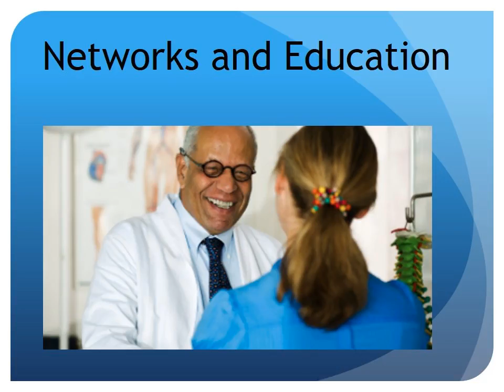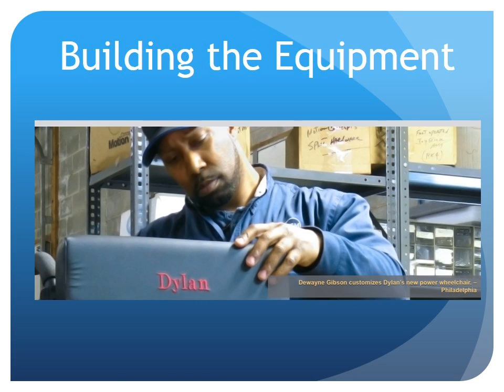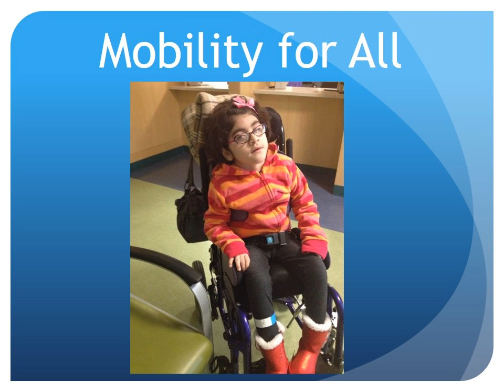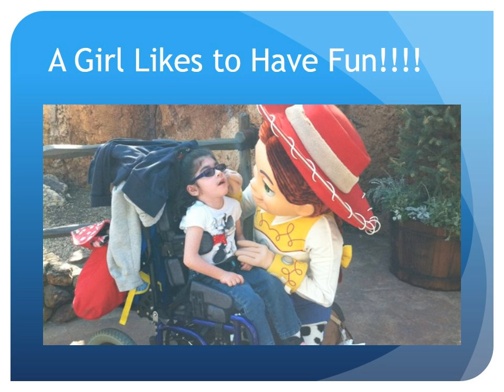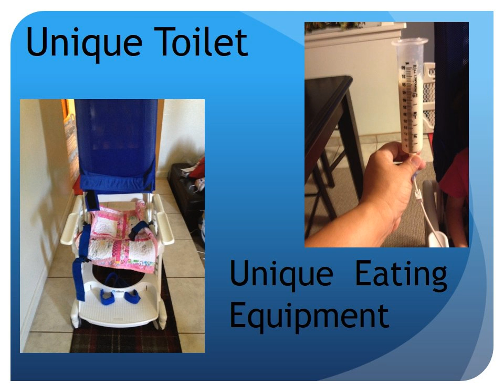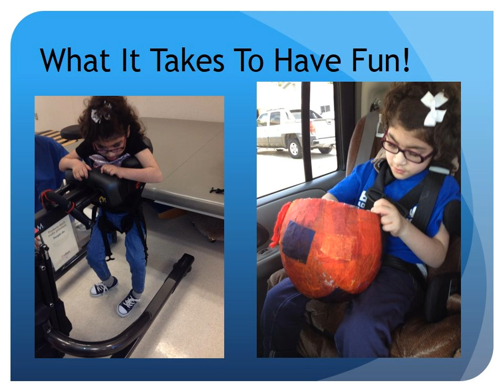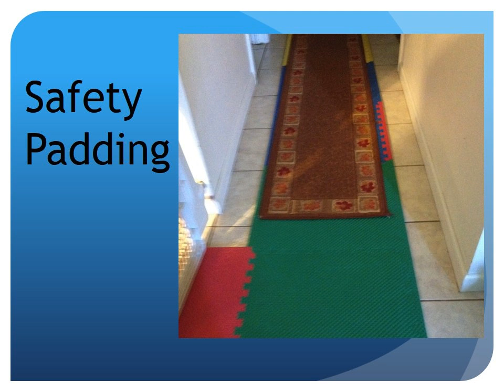Candace Cable - Seating and Mobility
In this webcast, we spend the hour with National Seating & Mobility, medical products and support provider whose motto is "The right chair and the best care.”